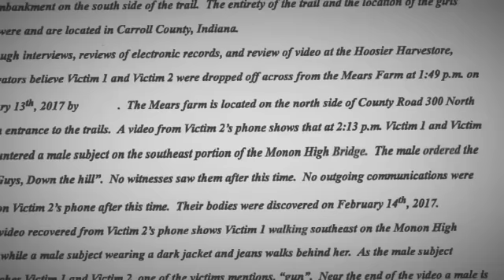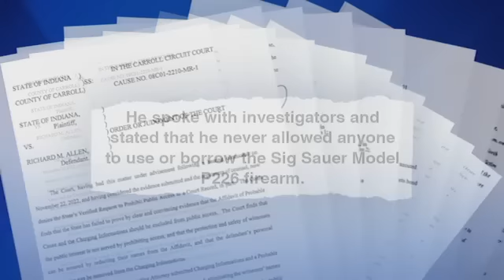Delphi murders: What evidence reveals and the questions that remain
Evidence in the Delphi, Indiana, double murder case was unsealed by a county court this week, revealing key new details, including that suspect Richard Allen's gun was linked to the crime scene.